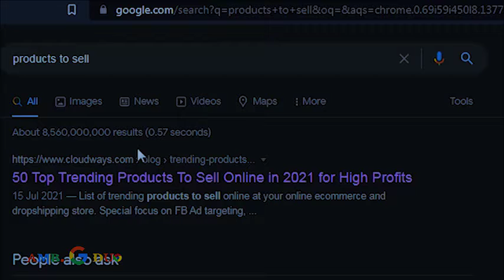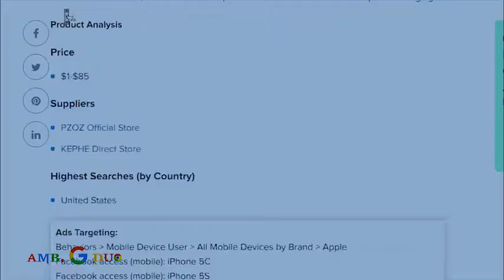SELL THESE FOR BETTER PROFIT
Business is a fun thing to do only when you are doing or selling the right to your customers.

winning in business is a must for you to experience while in business. I explained the the most important things to do before going in a business